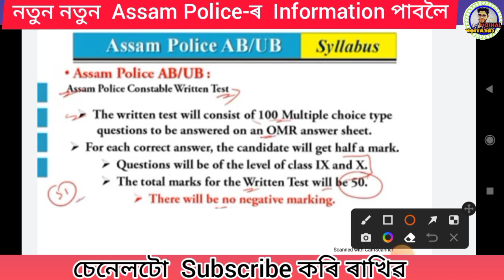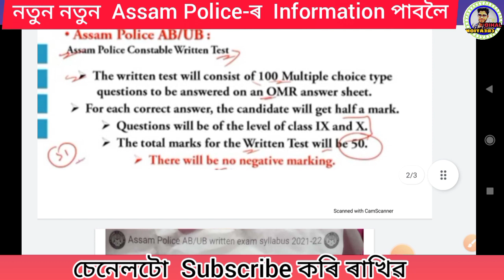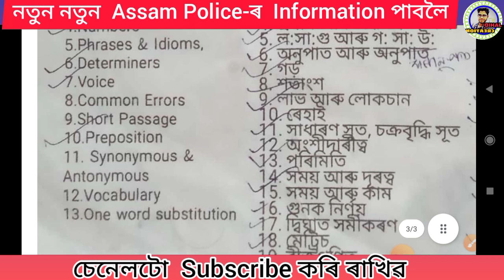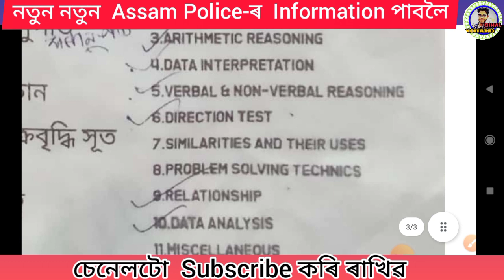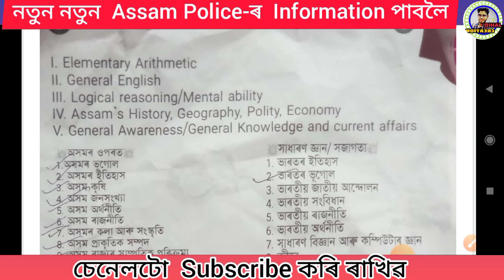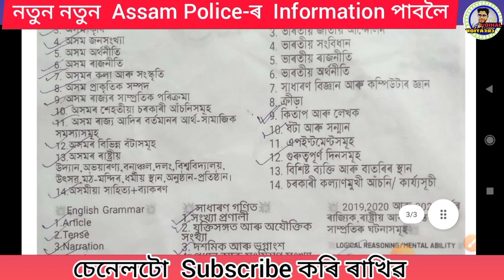assam police ab ub syllabus 2022 // assam police written exam 2022-full strategy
Assam Police Latest News // Assam Police Requirements 2022 // Assam Police Latest Updates

💥My Instagram Id❤: I'm on Instagram as @drx_jahidul_islam. Install the app to follow my photos and videos.

Thank you Jahid Creations